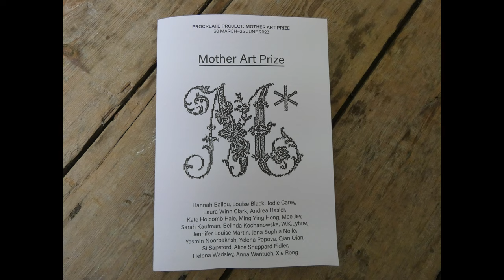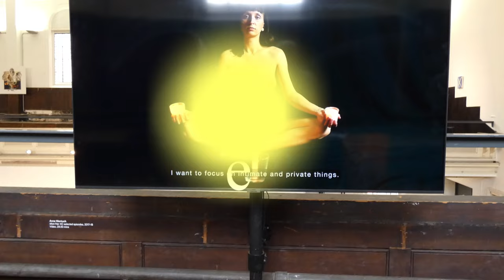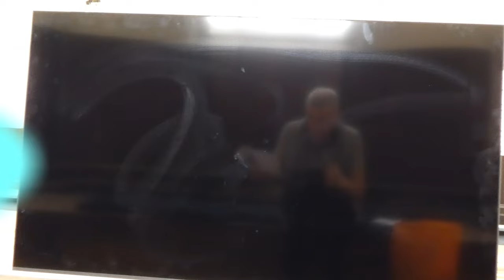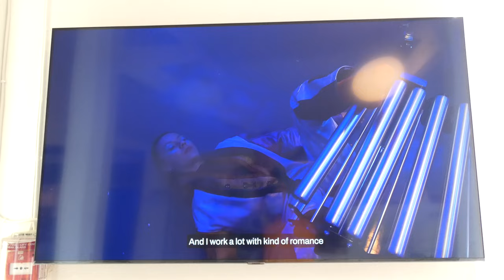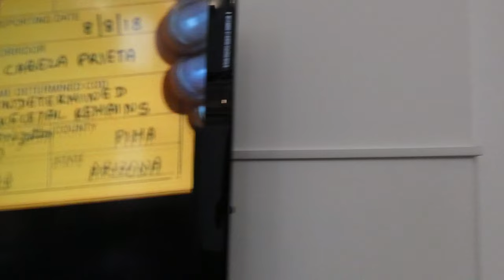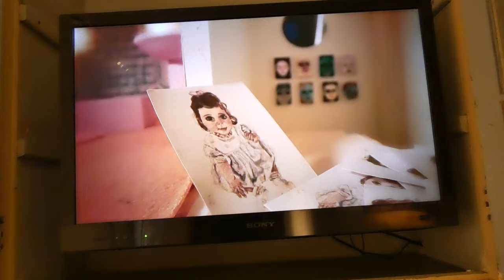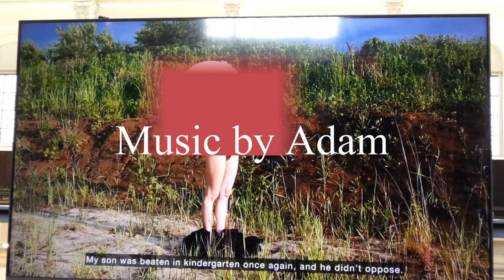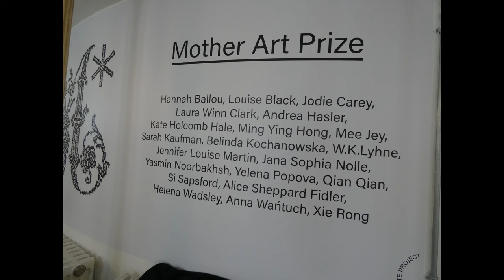Chalk Farm Gallery April 2023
Latest visit to fine Gallery. New exhibition featuring Polish Artist Anna Wańtuch, Mot/Her KC selected episodes. Procreate Project Mother Art Prize.